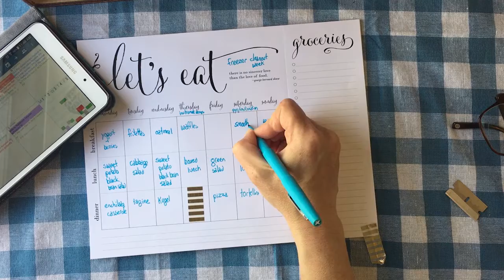sssveda, Day 24, Meal Plan with Me: Freezer Cleanout Week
Meal planning is a great way to make sure your family is eating healthy foods while keeping your family budget under control. What is your family eating this week?